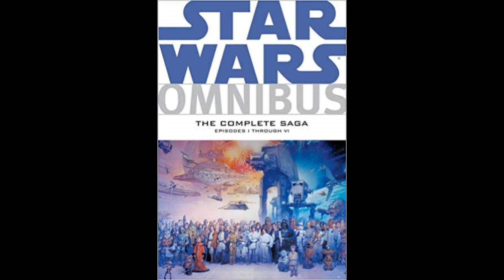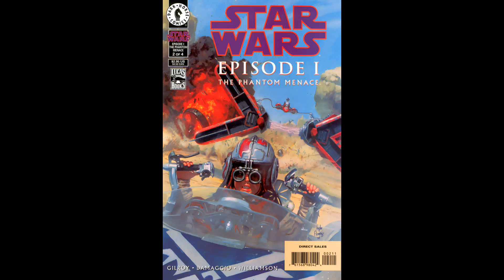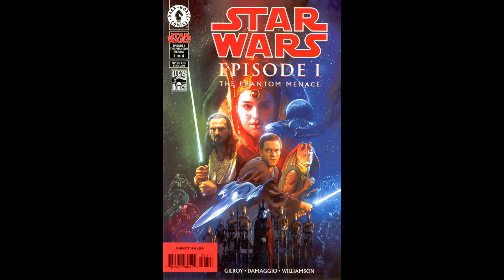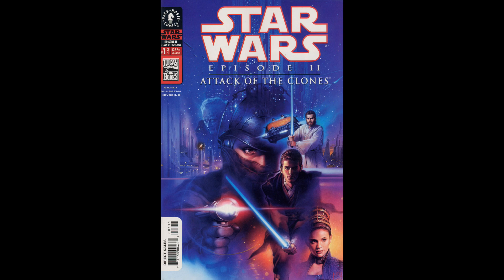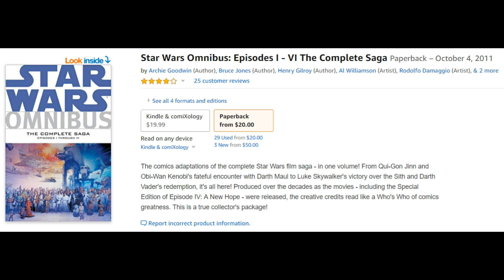Star Wars The Prequel Complete Saga Omnibus Review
The last prequel related material I want to get into before I go right into the prequels and its a good one, the Prequel movie comics.